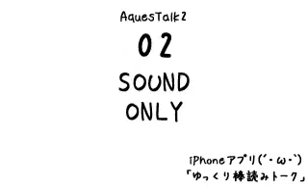ちぴ について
ちぴ と言うクソガキをdisってください。